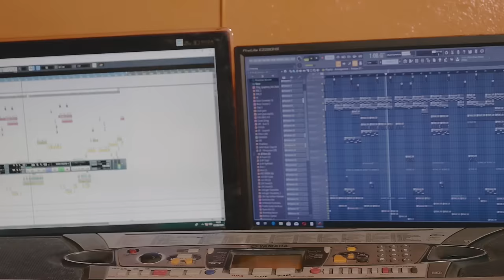JULIANO - HUSTLER FT YAOVI KHETETI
Juliano Tubeboy est un artiste togolais qui chante l'amour, la femme, et les réalités de la vie, découvrez cette nouvelle sortie en feat avec un des rappeurs togolais le plus complet du Togo "Risher Kheteti" où il parle de "Hustler" L'hymne de la jeunesse battante.